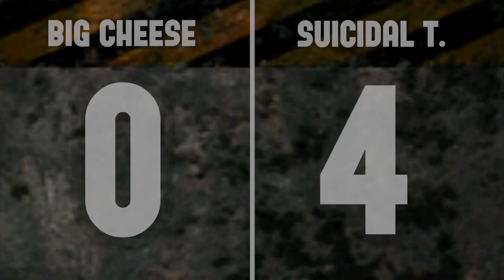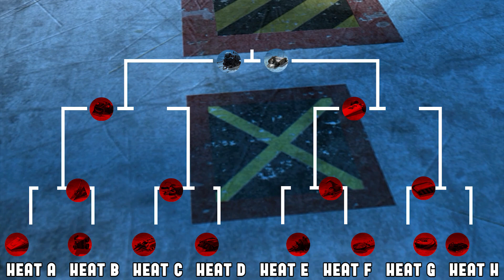Nerd³ Battles... Fauxbot Wars - Semi Final 2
WHEELY BIG CHEESE VS SUICIDAL TENDENCIES

Merch!